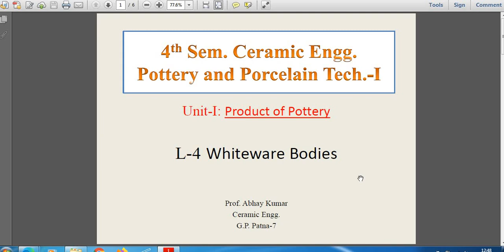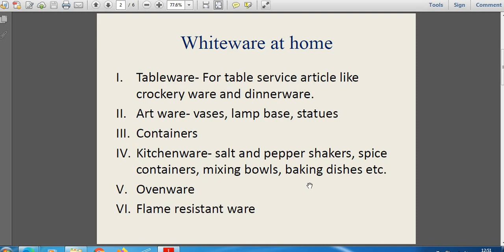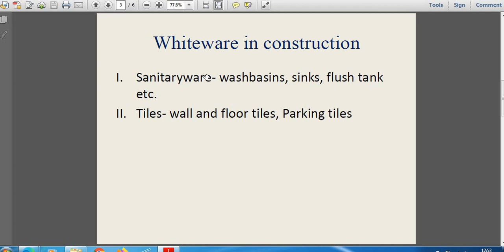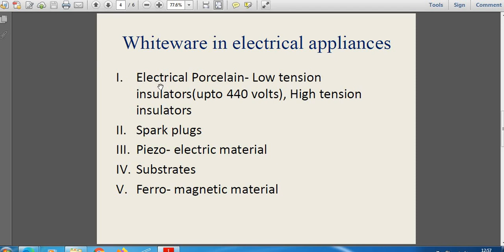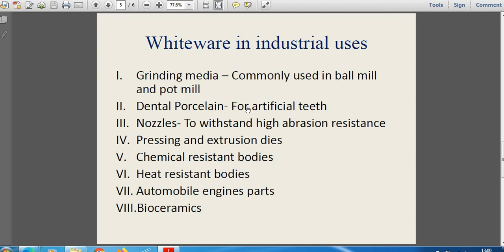L 4 Product of Pottery